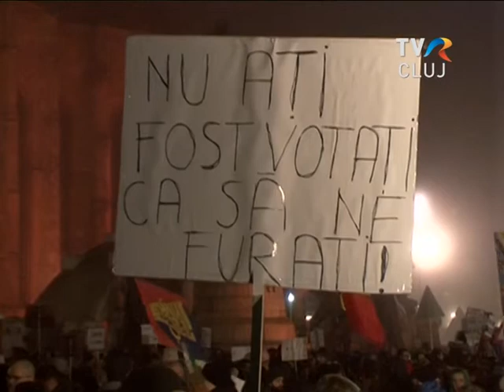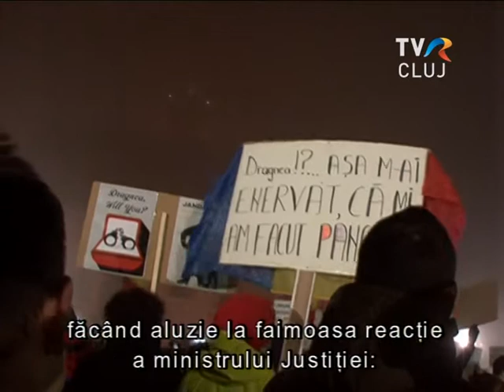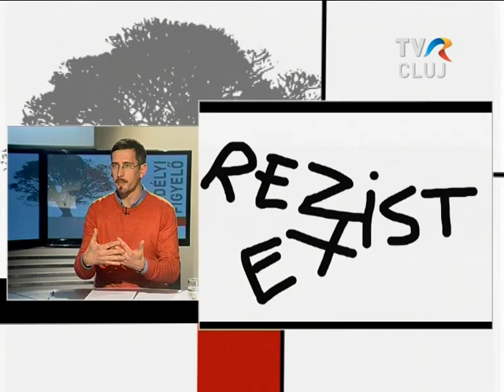Muzeul Intre Bare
Utcai tüntetők ötleteiből, készítményeiből, alkotásaiból rendeznek kiállítást.